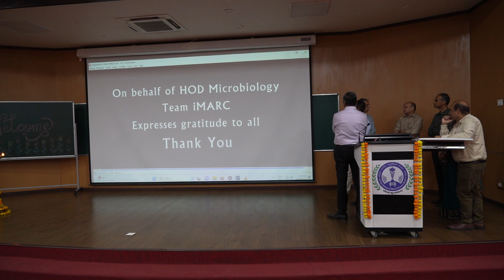फंगस और अन्य रोगाणुओं की त्वरित जांच के लिए एम्स भोपाल में मालदी टॉफ मशीन लगाई गई